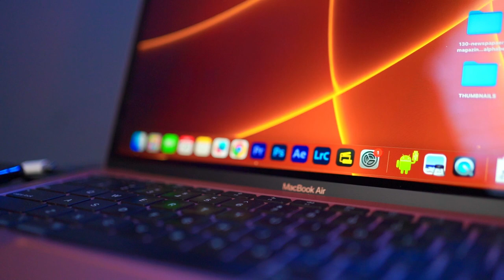Home Studio Tour: How I Film YouTube Videos at Home!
how i make 6 Backgrounds in 1 Room for YOUTUBE videos | How To Make Background For YouTube Videos At Home